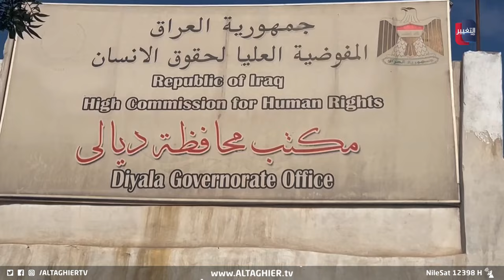عراقية تحاول إنهاء حياتها لهذه الاسباب المأساوية | تقرير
أكثر من ثلاثين حالة انتحار شهدتها محافظة ديالى خلال عام 2023.. التغيير التقت أم ضياء صاحبة قصة محاولة الانتحار كشاهد على الظاهرة وتفشيها في المحافظة.

موقع قناة التغيير الفضائية  الالكتروني